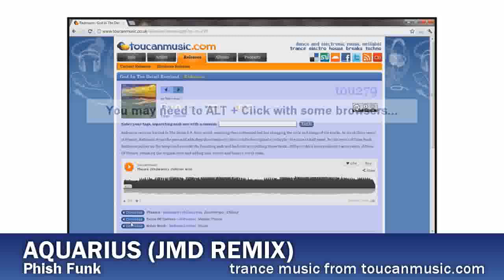Phish Funk - Aquarius (JMD remix)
JMD reworks the Phish Funk track Aquarius in an upbeat, bouncy trance style, keeping the haunting female vocals and adding luscious reverb, soaring arpeggios and a driving bassline.  The remix is free to download from the Toucan Music website and available on both the Phish Funk remixes E.P. and the JMD remix compliation, "Remix and Additional Production by JMD" - just click the links below: